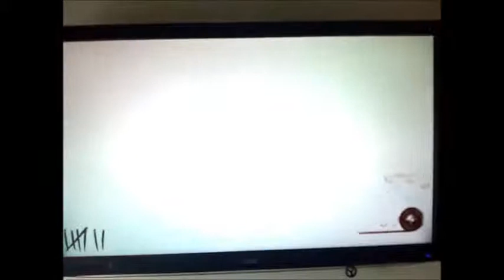COD Black Ops 2 Zombies how th make the plane, get pack a punch and "No one escapes Alive" 75G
in Mob of the dead uprising